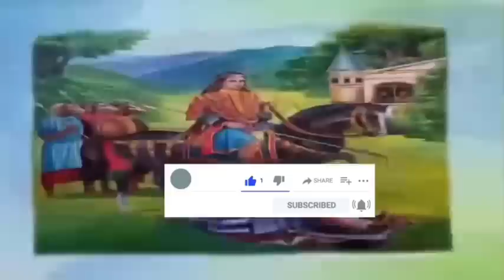🛑እንኳን ለሰማዕቱ ቅዱሰ መርቆሪዎስ መታሰቢያ ክብረበዓል በሰላም አደረሳችሁ እንዲሁም ለመጋቢት 25 ስንክሳር ለሚታሰቡ ቅዱሳን መታሰቢያ በሰላም አደረሳችሁ